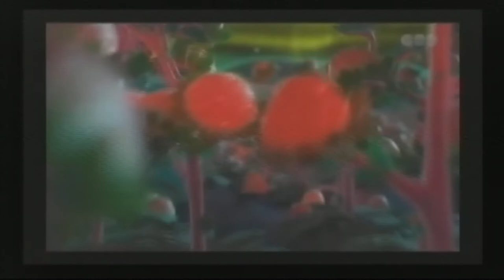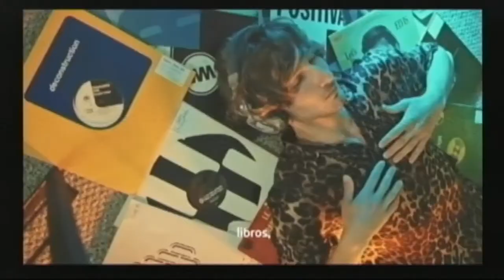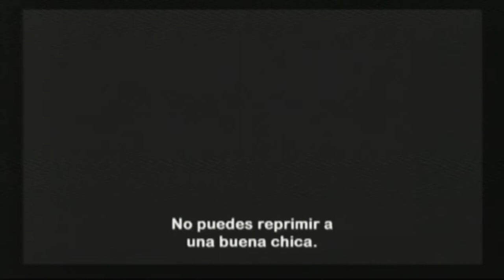2021 - Final 3º A - González Peressini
Producción y realización de un programa de televisión